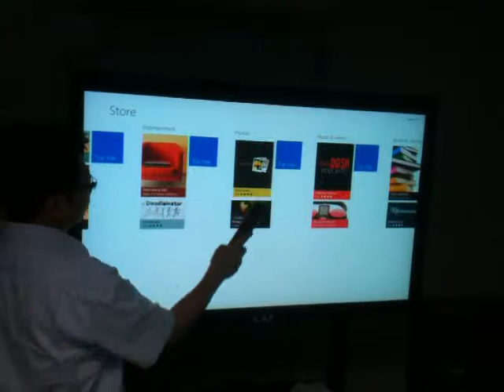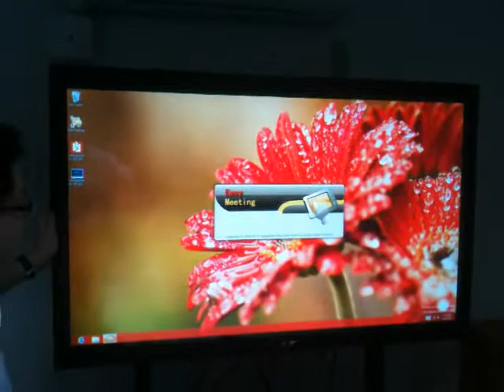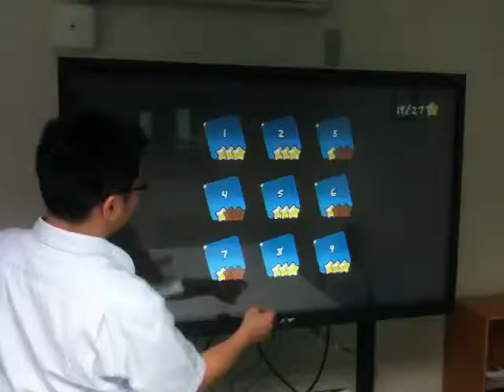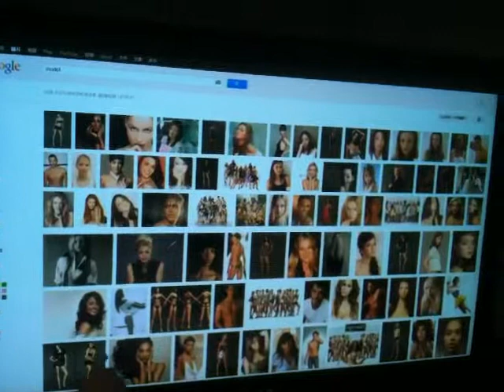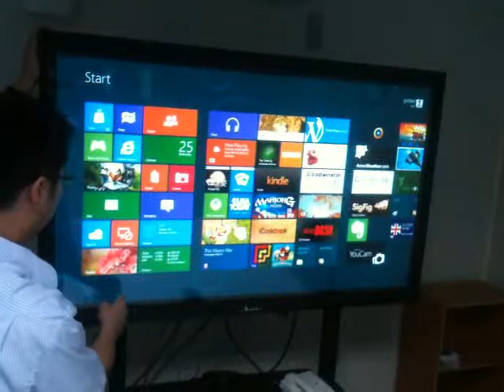55" Touch monitor + Win8 (live demo)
2012/4/5  XAT 55" Touch monitor + Windows 8 live demo